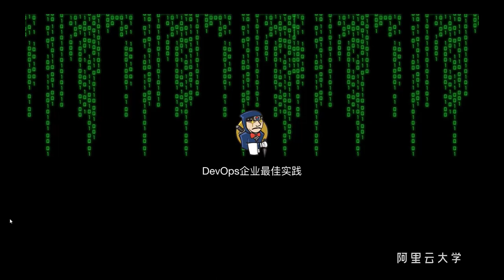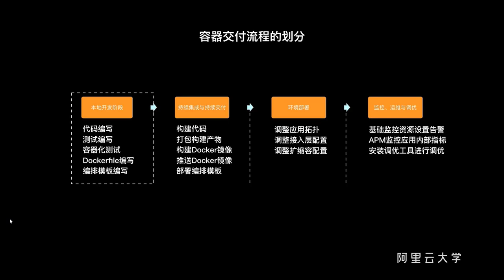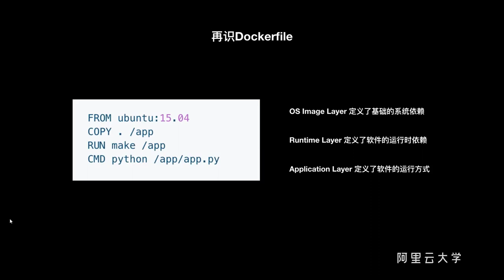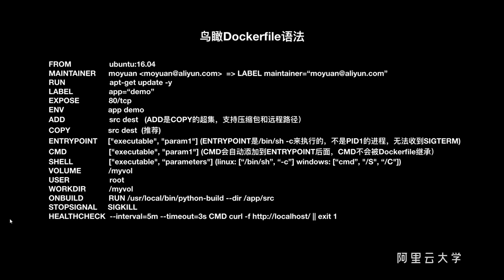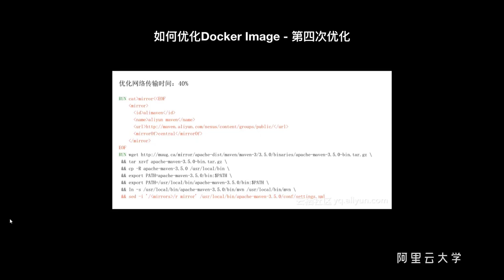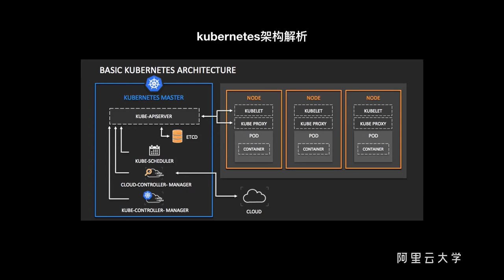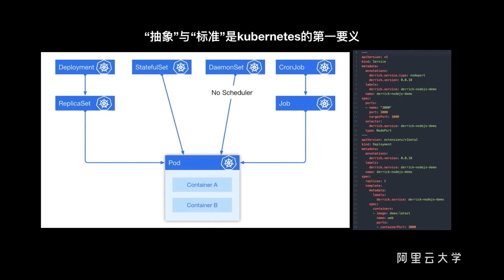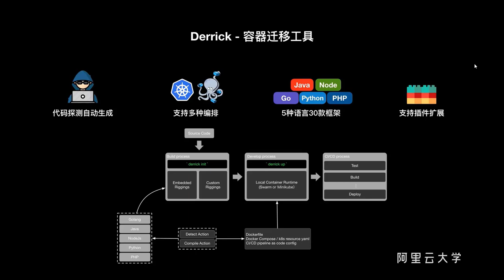阿里云专家带你玩转DevOps-课时2：如何快速高质量的应用容器化迁移